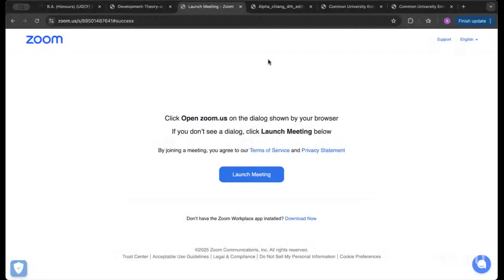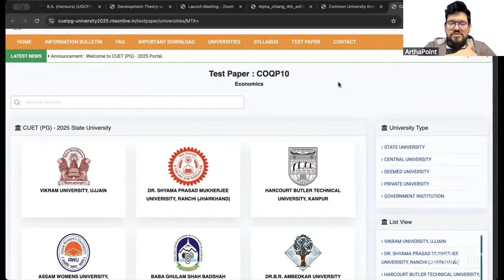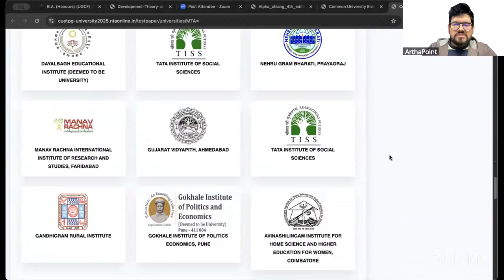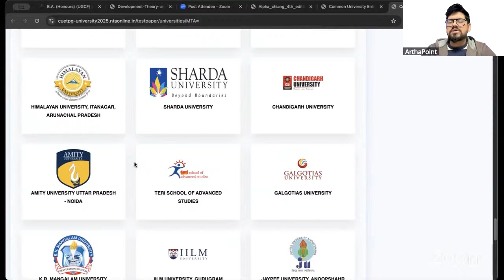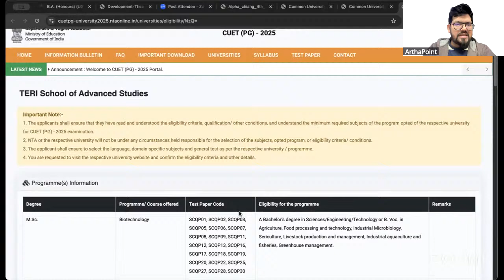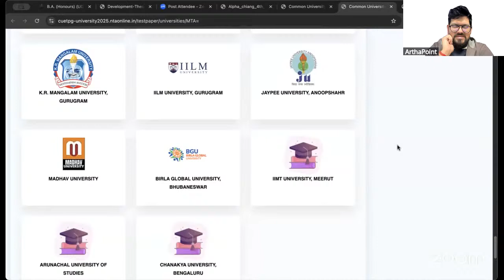Updated List of Universities | CUET PG Economics | CUET MA Economics Entrance Exam | COQP10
In this session, we will discuss about the Updated List of Universities for CUET PG Economics.

Course:
IIT JAM Economics
GATE Economics
IIT JAM Economics Syllabus
IIT JAM Economics Books
GATE Economics Syllabus
IIT JAM Economics Classes